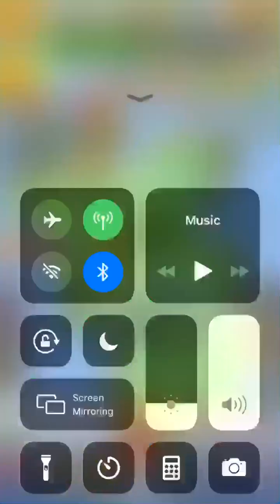Micromon Adventures Best F2P and P2P Teams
It cut out the part where I say"  Yoooo it's your Boi No Espejo" but it's cool.